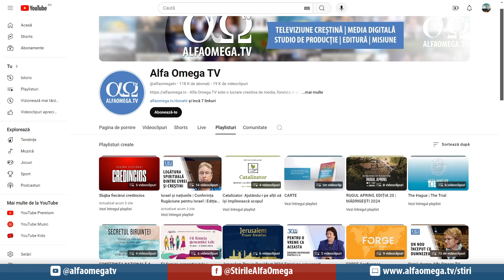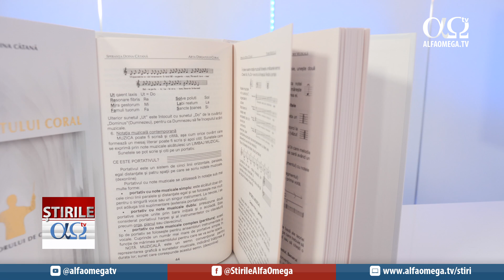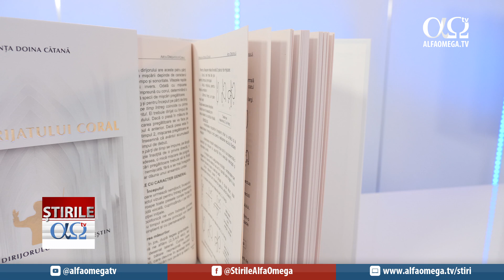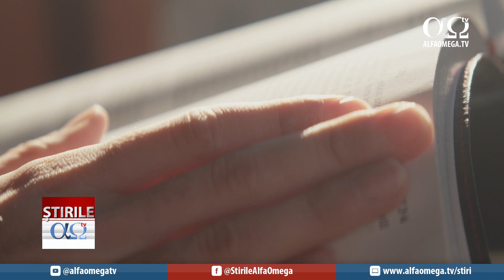Știrile Alfa Omega l 27 septembrie 2024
Știrile Alfa Omega te țin la curent cu ce se întâmplă în lumea creștină din România.
Săptămâna aceasta avem informații despre Conferința „Slujba fiecărui credincios”, apoi vom afla mai multe despre soții Whynot care au dorit să-i învețe pe oameni limbajul credinței și să-i ajute să-l primească pe Isus în viețile lor, mai departe vom urmări un material de la o conferință care a avut loc în localitatea Colțești din județul Alba, în perioada 19-21 septembrie 2024, apoi aflam despre lansarea cărții „Arta dirijatului coral” - Ghidul dirijorului de cor creștin, scrisă de doamna profesor Speranța Doina Cătană, iar la final aflam mai multe despre festivalul de muzică creștină „Emanuel” în Zrenjanin.

🌱 Fiți parte din lucrarea Alfa Omega TV! Prin contribuția și susținerea voastră putem produce materiale importante pentru a extinde Împărăția lui Dumnezeu

Nu ratați! Alăturați-vă comunității noastre de YouTube. Abonați-vă pentru a nu pierde nici una din noile inițiative ale ALFA OMEGA.